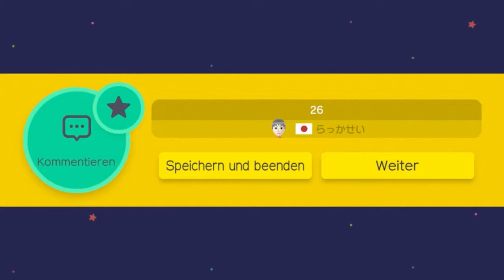Event-Time! - Super Mario Maker [WiiU] [GERMAN] #10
Heute spiele ich mal nicht nur den schwierigen Modus weiter, sondern auch zwei neue Event Level. :)

Schickt mir unbedingt eure Level, wenn ihr welche gebaut habt! Ansonsten könnt ihr mir auch einfach coole Level empfehlen! :)

Mikrofon: t.bone SC 440 USB
Aufnahmegerät: HD PVR Rocket, Logitech C525 HD Webcam
Software: Hauppauge Capture, Open Broadcaster Software